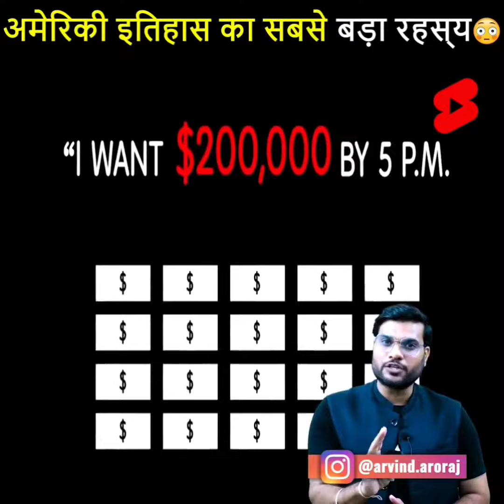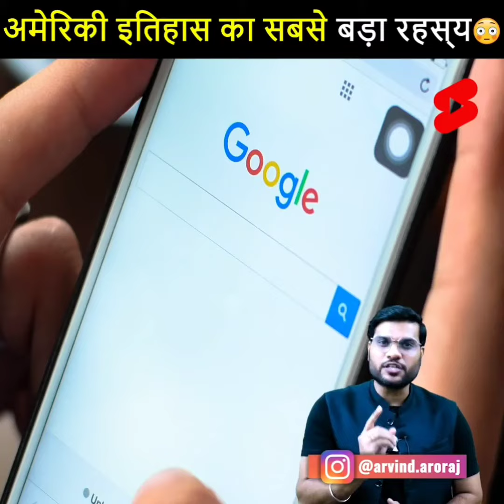Tide बनाने जा रहा हैं space मे laundry😱देखें कैसे | Arvind Arora Amazing Fact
______________Thanks for Watching______________ ऐसे ही videos के लिए subacribe करें channel को ओर like करे video को । ओर पाए मौका चैनल पे feature होने का ।

नमस्कार दोस्तों स्वागत है आपका अपने YouTube channel  Arvind Arora { Amazing  Fact } 2M में। दोस्तों इस चैनल पर प्रतिदिन नई-नई ज्ञानवर्धक (knowledgeable) , मनोरंजक ( entertaining ) , तथा प्रेरक ( motivational) videos देखने को मिलेंगे। जिसे देखकर आप अपने जीवन में नई नई बहुुुत कुछ सीख सकते हैं तथा अपने सपने को साकार कर सकते हैं। यह Arvind arora ji का Official YouTube channel नहीं है। यह Arvind Arora { Amazing  Fact } 2M YouTube channel सिर्फ कुछ सिखाने के लिए है।

tide, tide success story, amazing story, shorts short videos, trending videos, viral videos, youtube trending, ytshorts, 1 minute knowledge, 1 minute video, tide detergent powder, back to basics, arvind arora, a2, a2 shorts, arvind arora shorts, motivational story, inspirational story, success story
arvind arora, a2, a2 motivation, fact, facts, mysterious highjack, DB Cooper, US, america plane highjack, shorts, short video, youtube short videos, trending video, viral video, youtube trending video, unbelievable videos, back to basics, short videos, mystery story